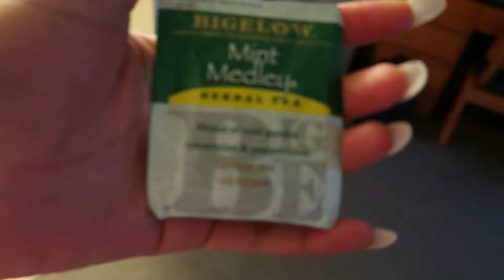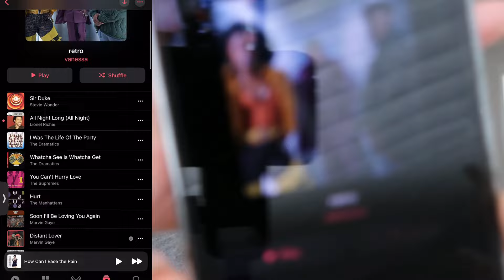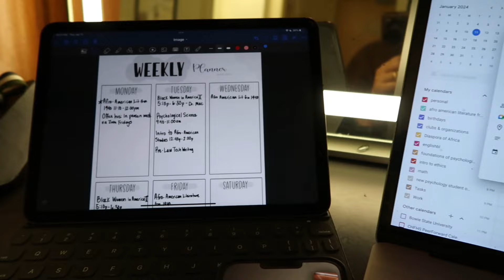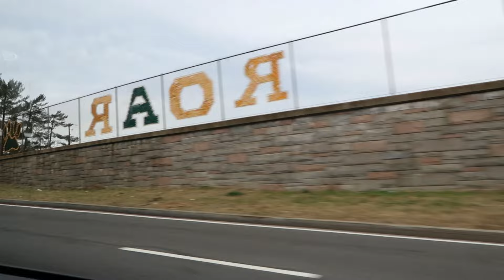college week in my life at howard university ♡ 2024 reset, first week of classes, + campus life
college week in my life at howard university ♡ 2024 reset, first week of classes, + campus life | vanessa

hey guys! welcome back! join in me in getting life together for the new year and spring semester!

➤ about me:
what’s my major? psychology
favorite color? yellow
ethnicity? nigerian
favorite food? calamari